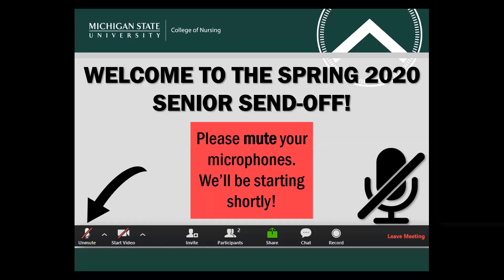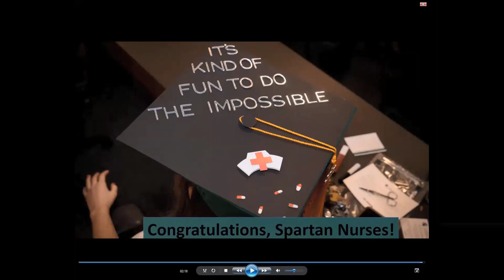Spring 2020 Senior Send Off - Full Ceremony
Congratulations to our Spring Class of 2020 graduates and good luck as you move forward! This video is the full ceremony that was held over zoom (due to coronavirus policies).